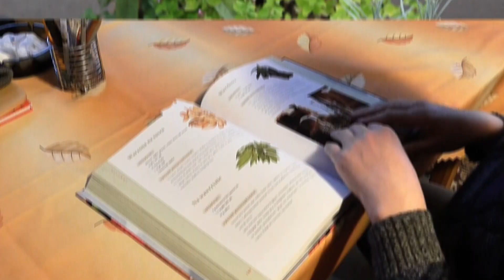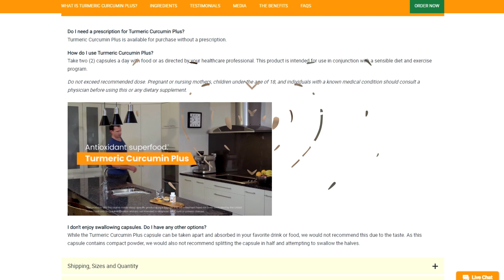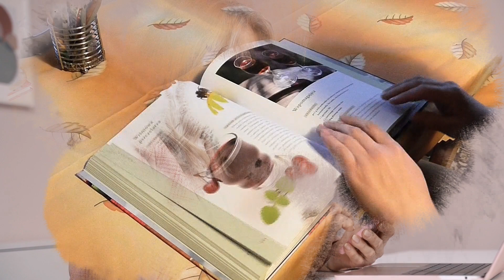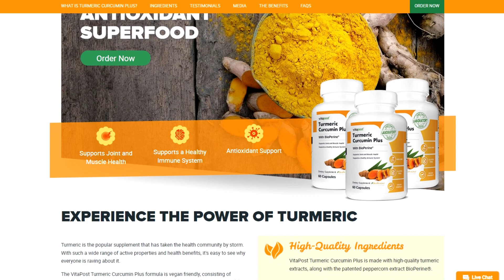Perilla Potions Herbal Blends For Holistic Health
Embark on a wellness journey with Perilla Potions, expertly crafted herbal blends for holistic health. Unleash nature's magic in every sip, fostering well-being and vitality with botanical alchemy.

Chapters Of The Video:
0:00 - Introduction
0:19 - "Perilla Frutescens"
0:57 - Herb's Nutritional
1:18 - DIY Health Potions
2:17 - Vibrant Perilla Pesto
2:43 - Numerous Scientific Studies
3:02 - Amplifying The Benefits Of Holistic Wellness
3:44 - The Journey
4:28 - Scientific Evidence
5:04 - Embark On Your Wellness Journey
5:25 - Conclusion